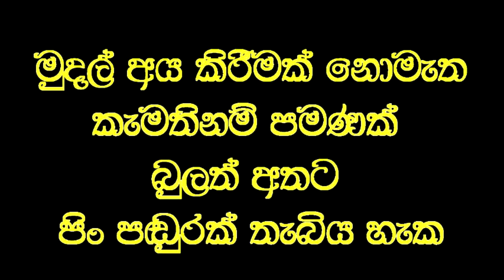අනුන් ලියු පොතපතින් සත්‍ය දැකිය හැකිද ?